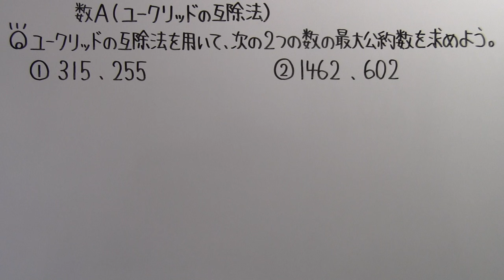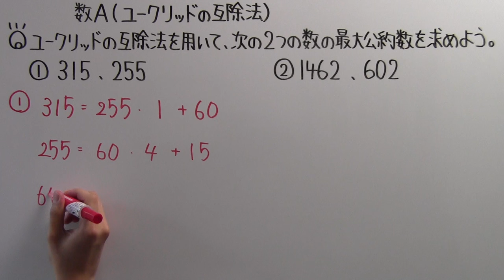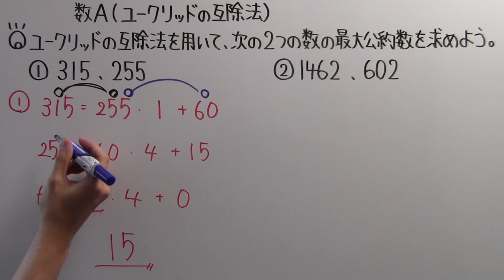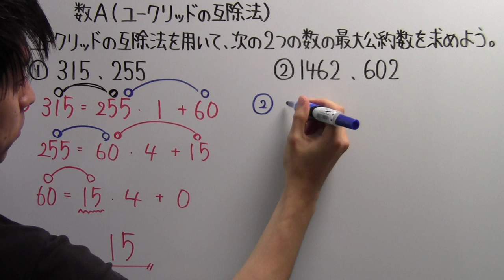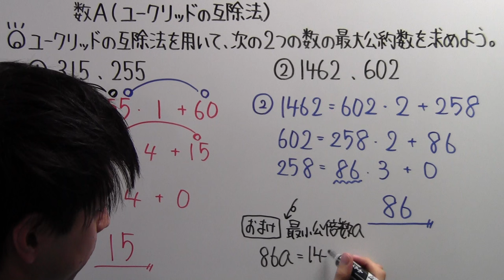【高校数学】 数A－７５ ユークリッドの互除法